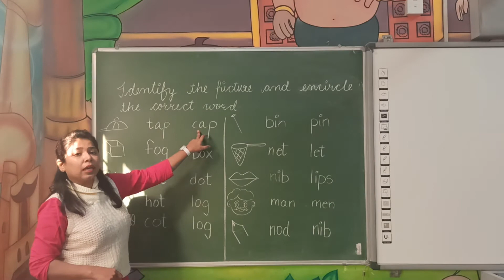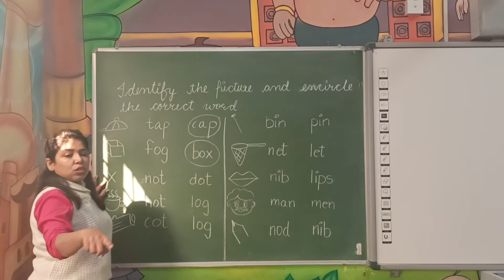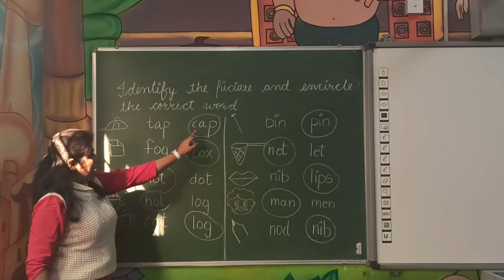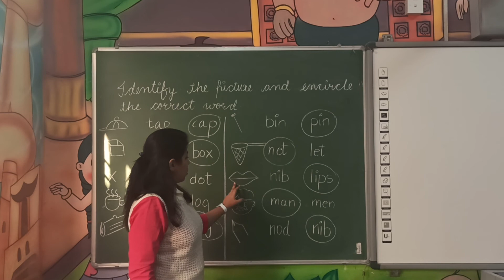Identify the picture and encircle the correct word.